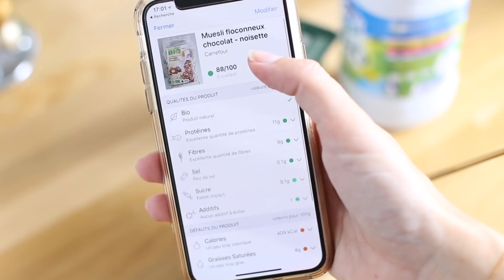Un GRWM presque comme les autres ...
En cours ...

Toutes les infos de la vidéos :
Pyjama / Robe - PULL AND BEAR
Gel nettoyant - DHC

●  Snapchat Cindy : WorldOfSisters
●  Snapchat Cathy : CathyTWOS